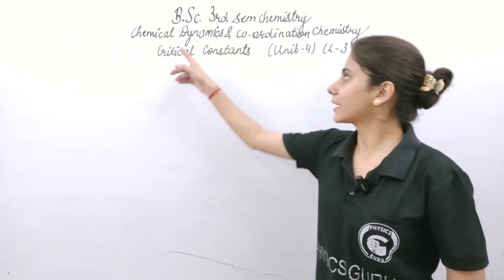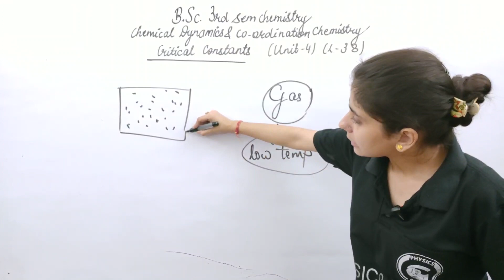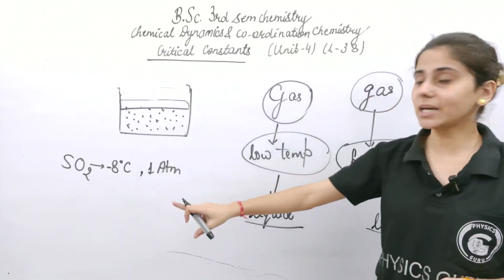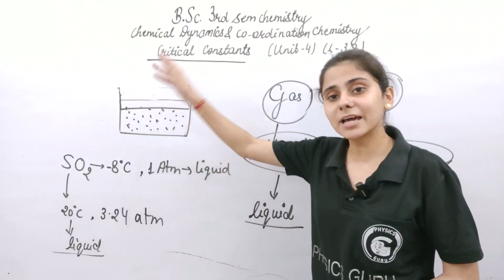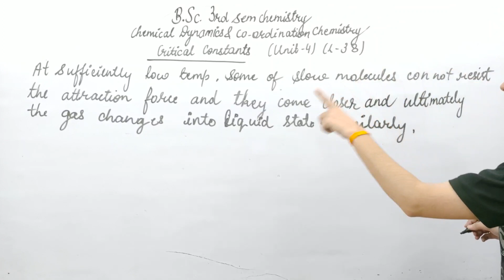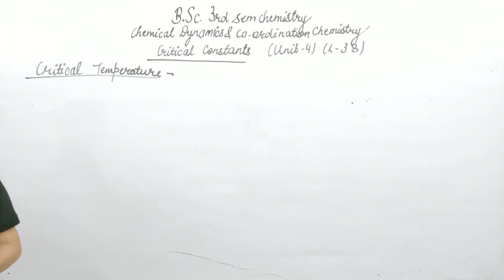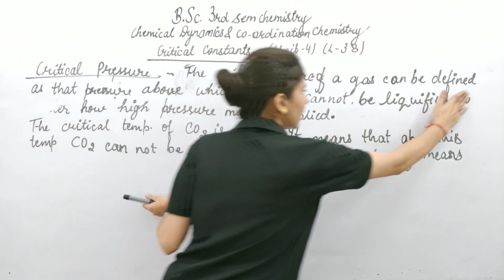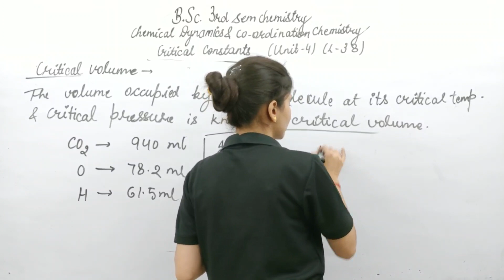|L38| Critical constants | Chemical Dynamics & Co-ordination Chemistry | B.Sc. 3rd sem chemistry |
प्रिय विद्यार्थियों आपको पता होगा कि नई शिक्षा नीति (NEP) लागू हो चुकी है | जिसके तहत बीएससी के विद्यार्थियों के लिए सेमेस्टर सिस्टम लागू हो चुका है तो आपको सेमेस्टर सिस्टम के अकॉर्डिंग पढ़ाई करनी होगी इसीलिए हमने भी बीएससी थर्ड सेमेस्टर के विद्यार्थियों के लिए नई शिक्षा नीति के तहत सेमेस्टर में पढ़ाना  शुरू कर दिया है । आप अपनी बुक के नाम मैच करें और पढ़ना शुरू करें । अगर Law of active mass बुक अलग है तो आप तुरंत हमें  हमारे इंस्टाग्राम हैंडल Physics_guru_india पर मैसेज करें आपकी समस्या का तुरंत समाधान किया जाएगा ।  धन्यवाद
● Physics में हम Electromagnetic Theory & Modern Optics बुक करा रहे है ।
● Chemistry में  हम Chemical Dynamics and Coordination Chemistry बुक करा रहे है ।
● Maths में हम Algebra and Mathematical Method बुक करा रहे है

वीडियोज आप नीचे दिए गए लिंक्स पर क्लिक करके देख सकते है

●Maths हम अपनी एप्लीकेशन Physics Guru पर करा रहे है उसके लिए आपको प्ले स्टोर से हमारी एप्लीकेशन डाउनलोड करनी होगी,जिसका लिंक नीचे दिए गया है ।